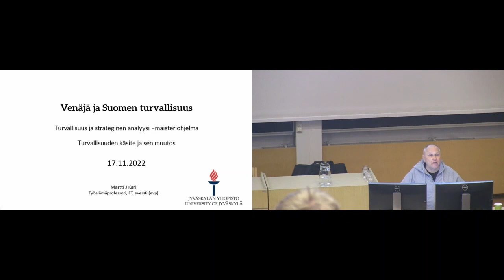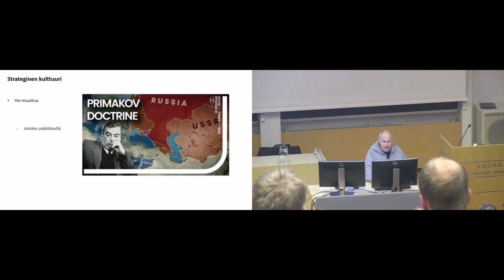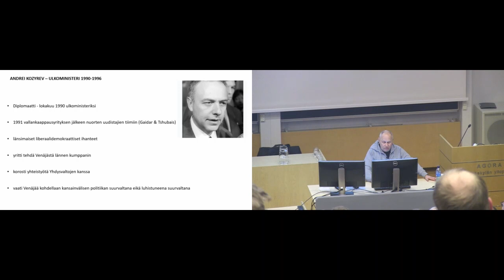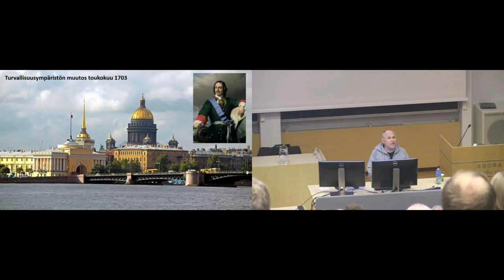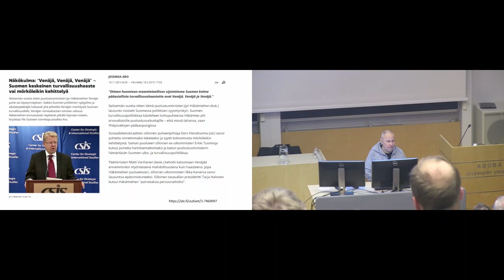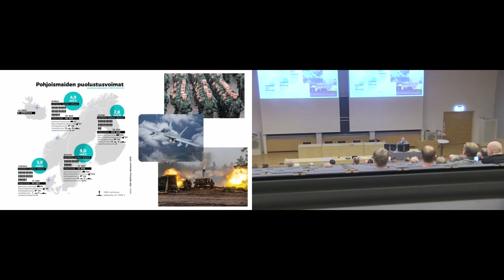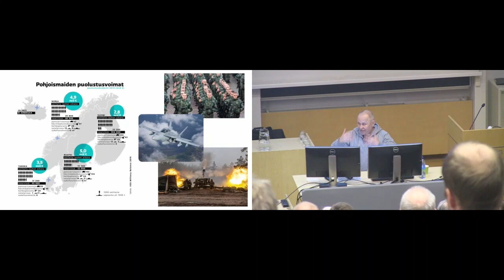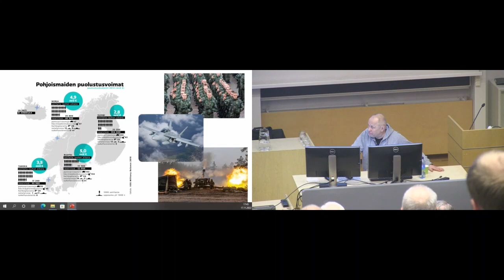Venäjä ja Suomen turvallisuus -yleisöluento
Jyri Häkämies on todennyt, että maantieteellisen sijaintimme takia Suomen kolme pääasiallista turvallisuushaastetta ovat Venäjä, Venäjä ja Venäjä. Onko tälle toteamukselle katetta? Kuuntele työelämäprofessori, FT ja eversti (evp.) Martti J. Karin luento aiheeseen liittyen.

Tilaisuus on nauhoitettu Jyväskylän yliopistossa 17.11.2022.